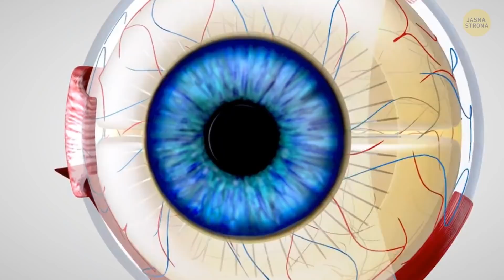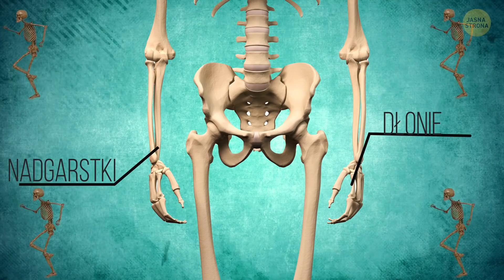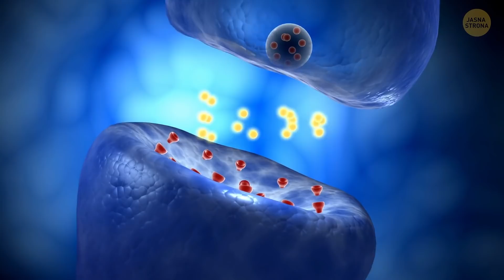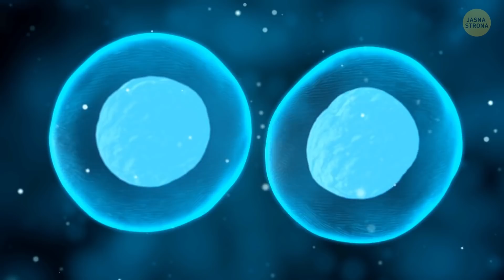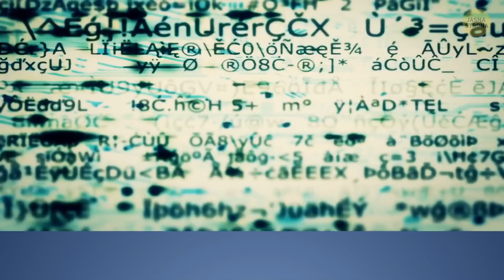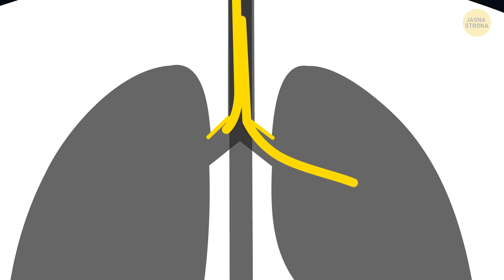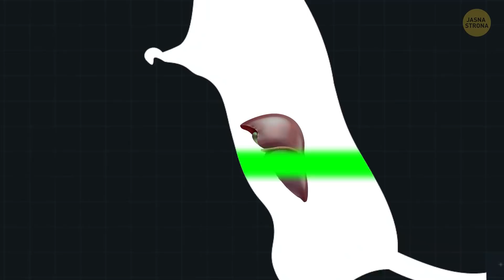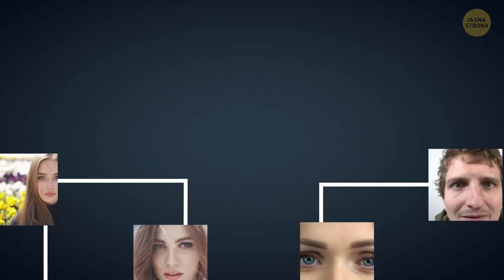Nie istnieją dwa palce o identycznych liniach papilarnych, nawet u bliźniaków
Ludzkie ciała są pełne zagadek i tajemnic. To złożone mechanizmy, które próbujemy zgłębić, by odpowiedzieć na nurtujące nas pytania. Jedno z nich brzmi: dlaczego nie istnieją dwa palce o identycznych liniach papilarnych? Nawet rodzeństwo, czy jednojajowe bliźnięta dzielące te same geny mają inne odciski palców. Dlaczego? Oto 40 zaskakujących faktów na temat ludzkiego ciała.